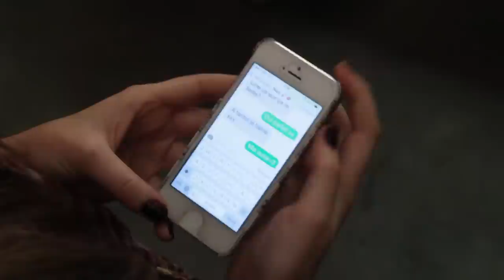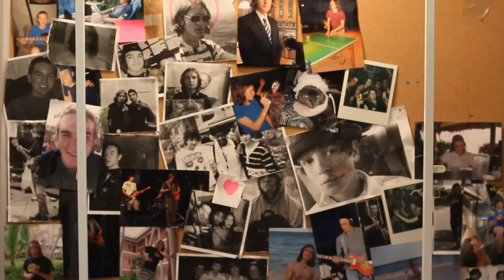Court métrage - Obsession (2013)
Court-métrage.
Cours «Faire du cinéma».
Collège de Maisonneuve - Automne 2013.

Nos plus sincères remerciements à nos acteurs:
Marie Lamothe (Camille)
Lou Bouchard (Audrey)
Mathieu Lynch (Nicolas)
Jeanne Paquette (Sœur de Camille)